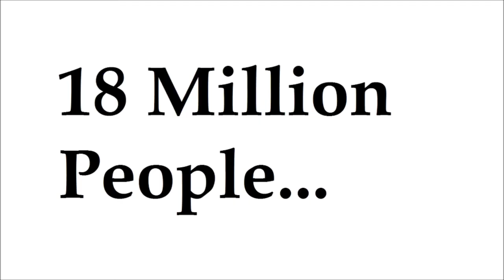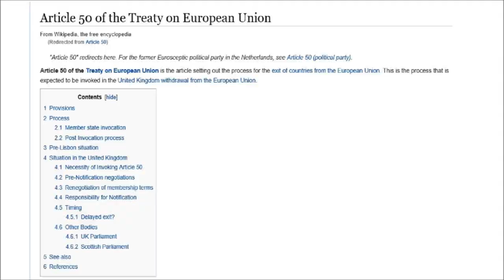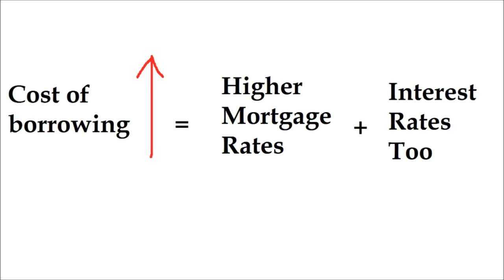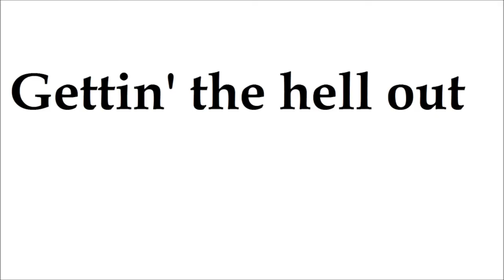Post EU Referendum: UK's Future Prediction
DCH bring their prediction for the future of the United Kingdom following Brexit. Are any of their predictions correct; only time will tell.
Here are some of the sources used in the video to collect information:
And the pictures...